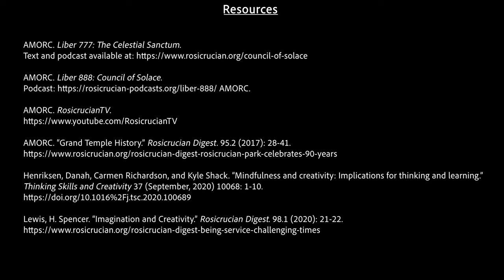On the Laws of Life XI: The Law of Creativity - Hugh McCague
The Law of Creativity helps us to be fully alive. It allows us to get unstuck, and to recognize, free up, and transform what is suppressed. Then our living is flowing with comprehension, expression, and reception. In this manner, we are called to be Co-Creators with the Cosmic. With this divine understanding, the Law of Creativity is applied in emulating the Cosmic: from preparing a meal, planning a gathering, the design of our surroundings, artistic expression, scientific investigation, business acumen, and much more. Creation, the handiwork of the Divine, is the exemplar for our own work. The fully developed creative spirit is one of the hallmarks of the mature and healthy human being. Join Hugh McCague in this video as we continue to explore Rosicrucian laws and principles and their application for Self-Mastery and service.

0:13 - Presentation introduction.
0:42 - Meditation introduction.
5:51 - Meditation beginning.
30:52 - Presentation beginning.